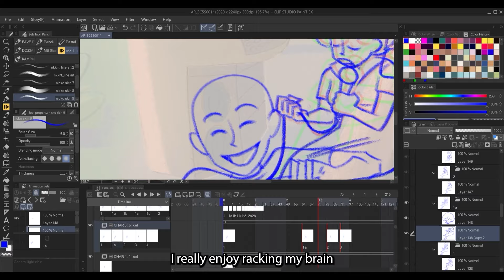Making of Kampana: Animation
Mika shares some of the joy and challenges of frame-by-frame animation in our short film Kampana.